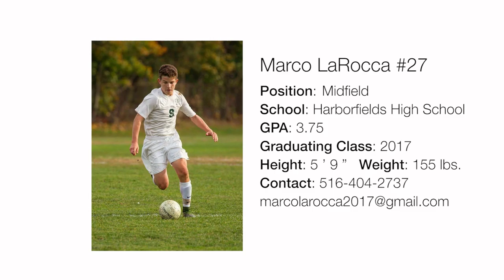Marco LaRocca Highlight Reel